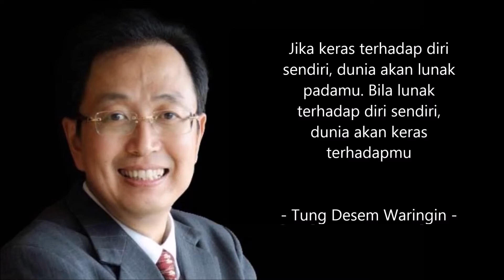Quote of the day #69 : Dengarkan kata motivasi dari Tung Desem Waringin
Kata motivasi dari Tung Desem Waringin